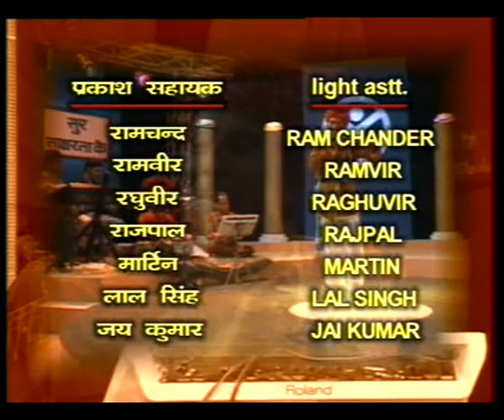SUR SAKSHARTA KE EP 2